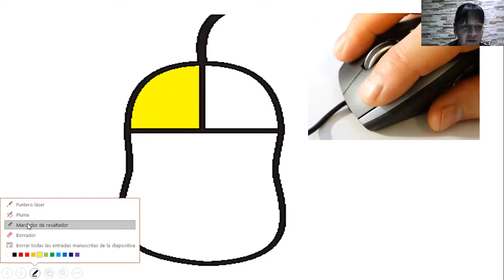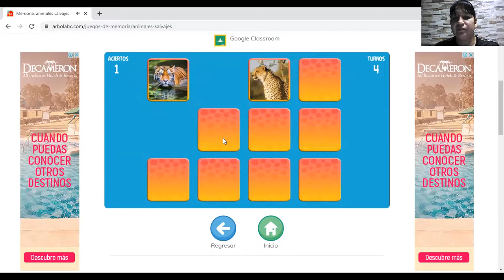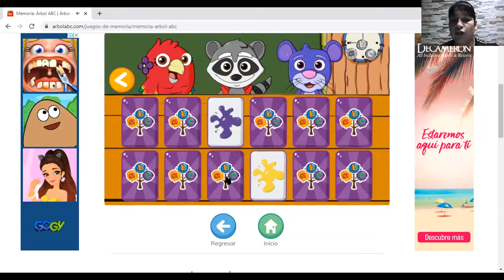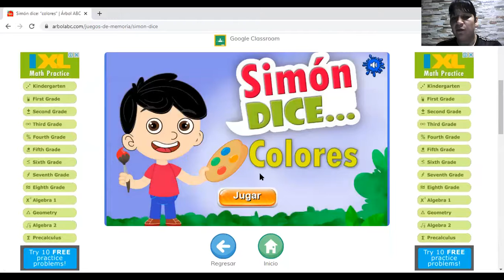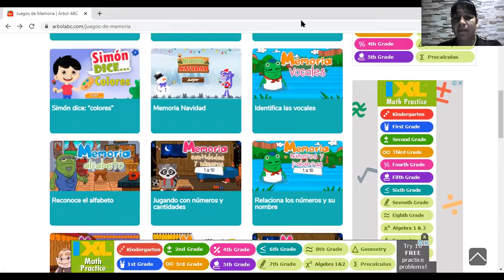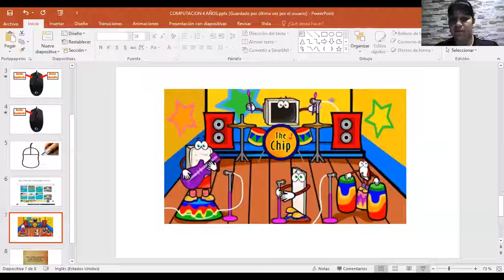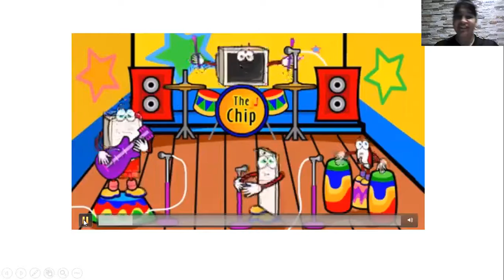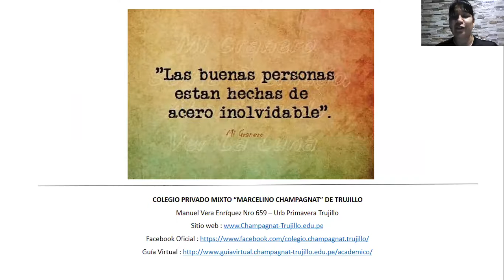EL CLIC DEL MOUSE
Para niños de 4 años